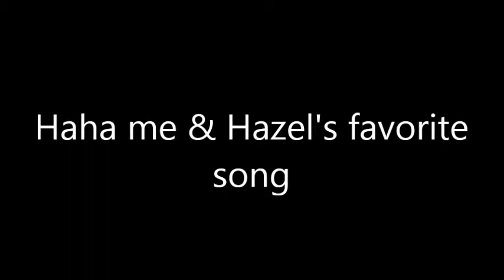Me & Hazel's fav song